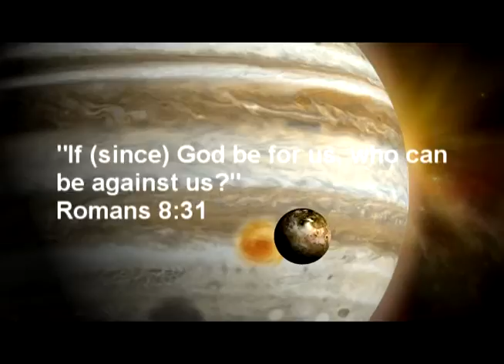Timotheos101 - Inspirational Bible Quotes - Bread of Life - July 29th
July in many, many countries is a month of independence, most famously the independence of America on the 4th of July.  During this time of celebrating it is easy to forget that countries, like America, were founded by god fearing men. Remember God during this years celebrations that your country may be revived and have peace as God always intended.
Amen and God Bless!